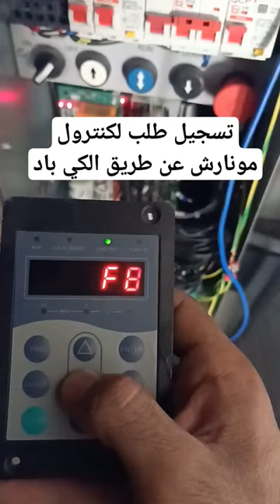Monarch nice3000 elevator call using mini keypad fuji monarch nice3000